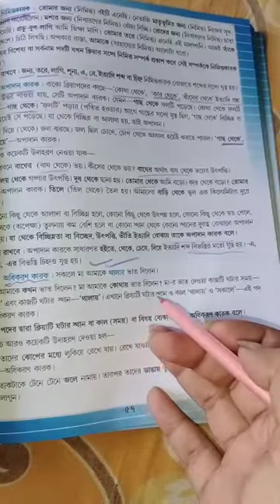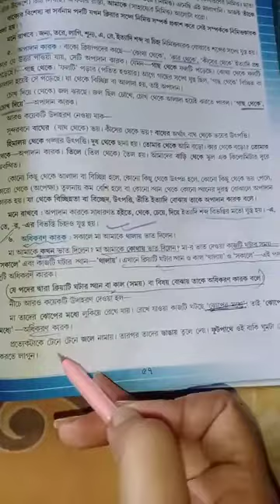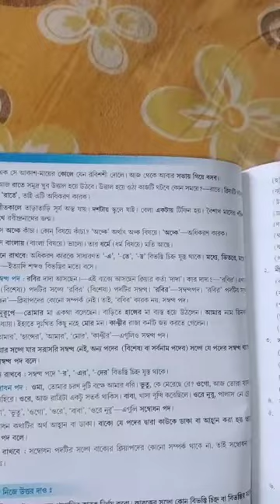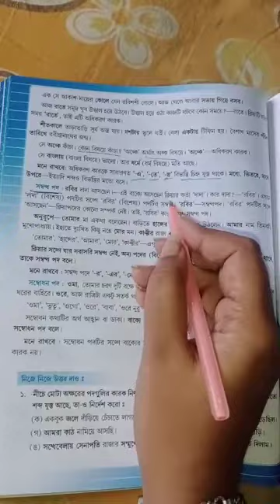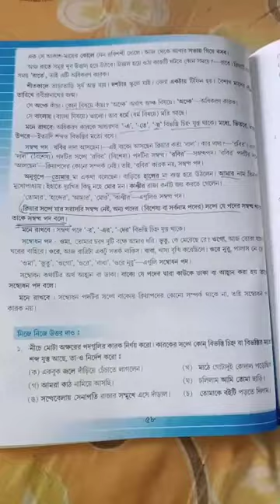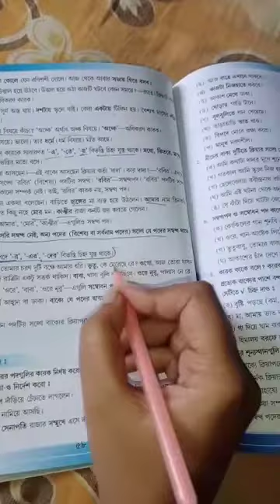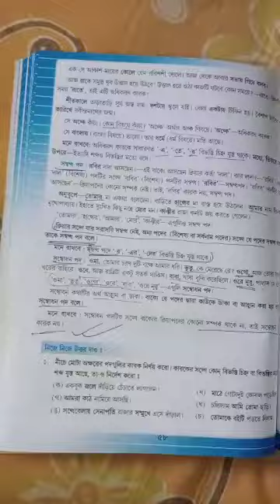Class-STD-5 Subject-Bengali Term-2 day-14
কারক সম্বন্ধপদ ও সম্বোধন পদ